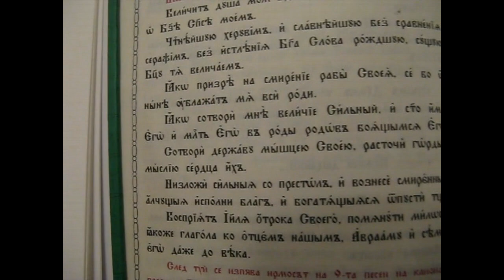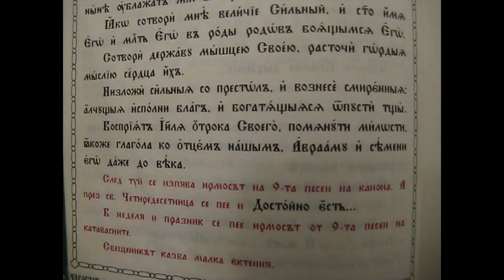Честнейшую херувим Глас 7